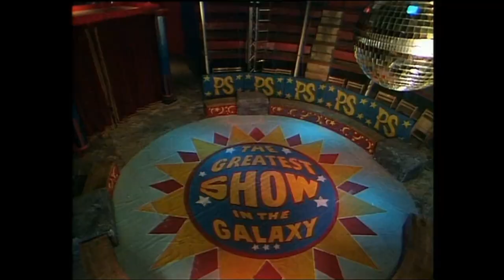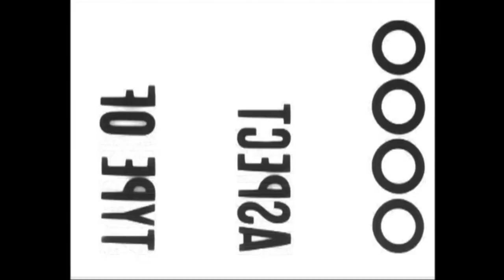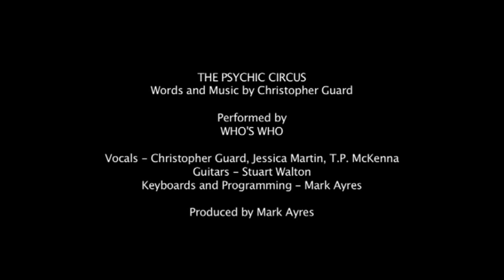Doctor Who | Who's Who - The Psychic Circus | Music Video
a special feature from The Greatest Show in the Galaxy.

Featuring Christopher Guard, Jessica Martin and the late, great T.P. McKenna.